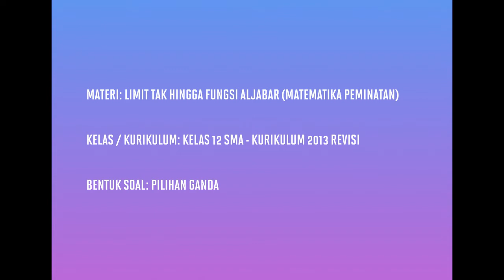[KELAS XII PEMINATAN - KURIKULUM 2013] PEMBAHASAN SOAL PG LIMIT TAK HINGGA FUNGSI ALJABAR (014)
Pada kesempatan kali ini kita akan membahas soal tentang limit tak hingga fungsi aljabar.